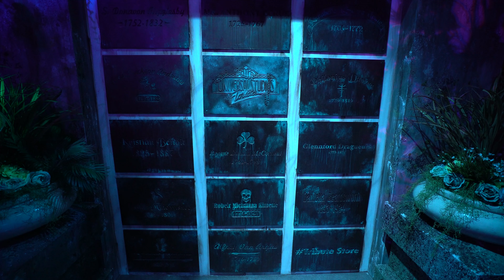Universal Mardi Gras 2021 Highlights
Universal Mardi Gras is happening every single day at Universal Studios Florida. There's tons of food, lots of beads, and plenty of entertainment. Let the good times roll at Universal Orlando Resort daily through March 28, 2021!